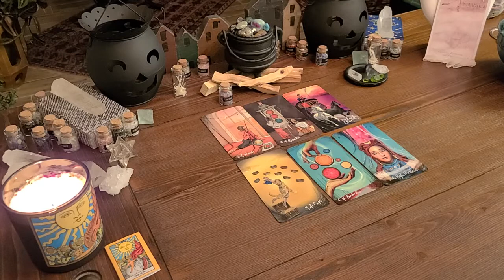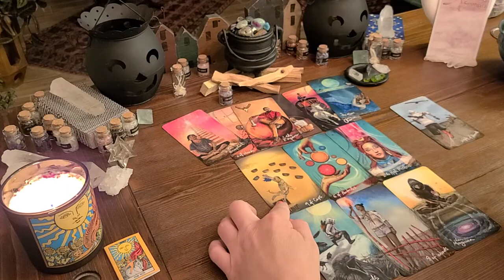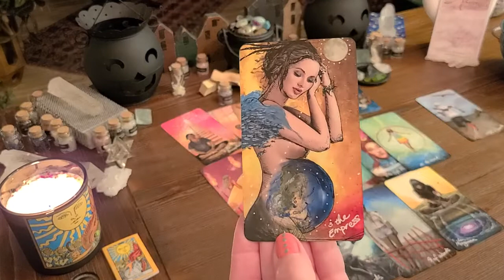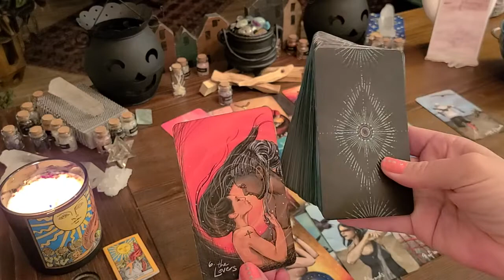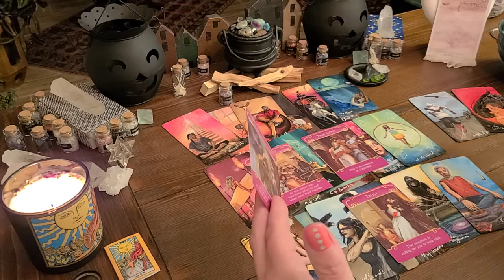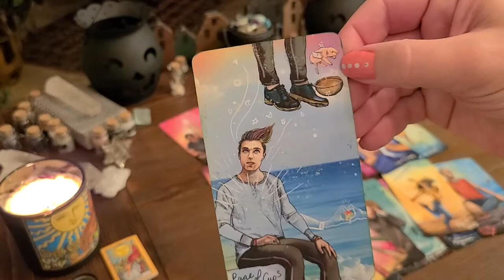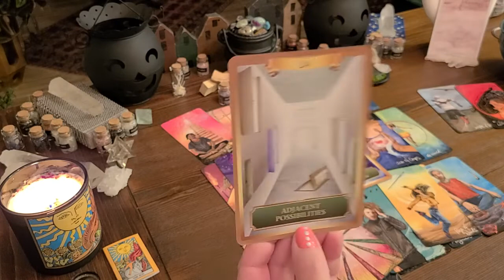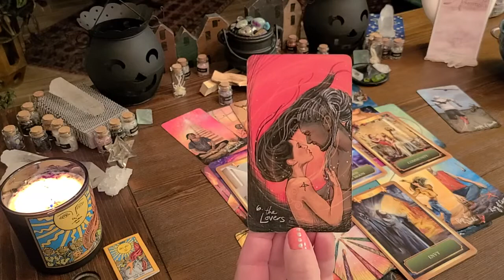SAGITTARIUS 💖 Amazing New Love Is Around the Corner With A Crush! Stay Strong, It's Worth It!